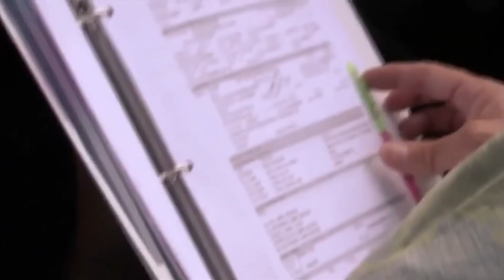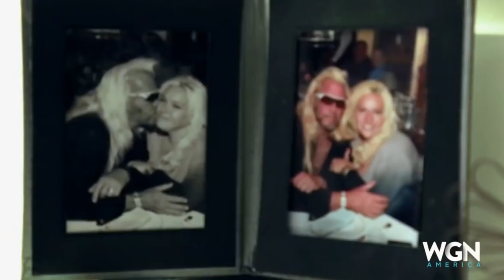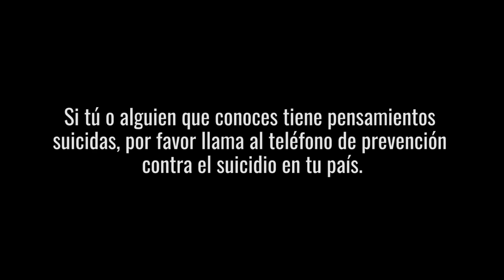Trágicos Detalles Sobre Dog El Cazarrecompensas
Duane Chapman saltó a la fama en el 2004, cuando el público pudo ver su hábito de rastrear fugitivos profesionalmente gracias al programa Dog el Cazarrecompensas de A&E. Y a lo largo de su difícil vida, la estrella de TV ha demostrado una y otra vez que siempre logra salir adelante a pesar de todo. Esta es la trágica historia de vida de Dog el Cazarrecompensas.

Habiendo tenido una infancia difícil, Duane "Dog" Chapman no se guardó nada cuando describió sus dolorosos primeros años en su autobiografía del 2007, You Can Run But You Can't Hide. Mientras que su vida hogareña puede haber parecido típica mirándola desde afuera, ya que creció en un hogar de clase media en Denver, Colorado, con su mamá y papá y tres hermanos, el cazarrecompensas reveló que esa no era la realidad. Escribió,

"Cuando era joven, nunca supe que otros niños no eran golpeados por sus padres... simplemente no conocía nada diferente... y esperaban que yo lo tomara como un hombre. Pero no era un hombre. Era un niño que buscaba el amor y la aprobación de mi padre."

Chapman también reveló que prometió romper este ciclo de abuso en su propia familia, diciendo,

"Hasta hace poco, nunca entendí que ninguno de sus abusos era culpa mía... y aún así juré que nunca golpearía a mis hijos."

La vida adulta de Chapman no tuvo el mejor comienzo. Como informó The Toronto Star, Chapman, de 23 años, se encontró con muchos problemas en 1976. Mientras vivía en Texas, la futura estrella estaba esperando en un carro con otras personas, mientras su amigo compraba marihuana de un traficante. Desafortunadamente, algo en la compra de drogas salió mal, y el amigo de Chapman terminó matando al traficante. Y todos estaban implicados en el crimen. Chapman le dijo al medio,

"En Texas en la década del 70, si estabas presente en el lugar, eras igual de culpable. No debí haber [ido]. Y no debí haber sido el tipo de persona que era."

Chapman fue dejado en libertad condicional después de cumplir 18 meses de una sentencia de cinco años de prisión. Pero esa condena siguió afectando la vida de Chapman décadas más tarde, cuando fue elegido para participar en la versión británica de Celebrity Big Brother pero se le negó la visa, lo cual le impidió viajar al extranjero. Acerca de sus antecedentes penales, Chapman le dijo a The Toronto Star,

"Es algo que te sigue el resto de tu vida, sin importar en quién te conviertas o quién seas. No me siento orgulloso de eso."

Una infancia problemática | 0:23
Siendo encarcelado | 1:27
Un trágico fallecimiento | 2:39
Trágica pérdida de dos hijos | 3:31
El nieto maltratado de Dog | 4:52
Lidiando con amenazas violentas | 5:50
Acusaciones de abuso de drogas | 6:50
Perdiendo la batalla contra el cáncer | 8:03
La salud de Dog se vió afectada | 9:41
El verdadero costo del tratamiento médico | 11:13
Enfrentando sus días más oscuros | 12:35